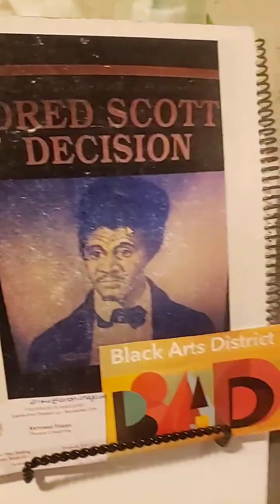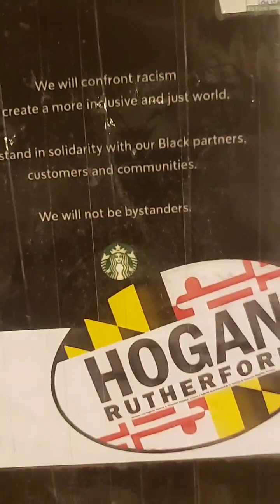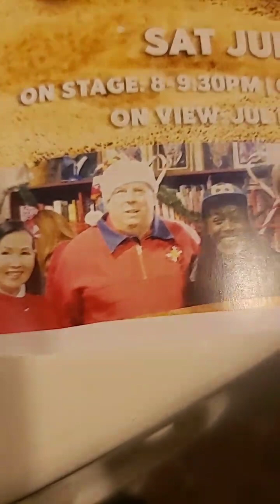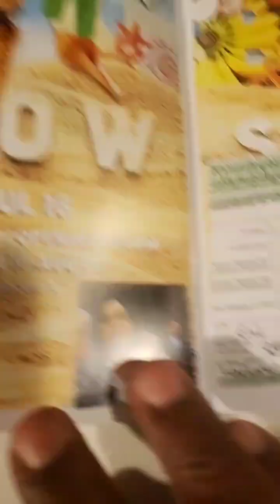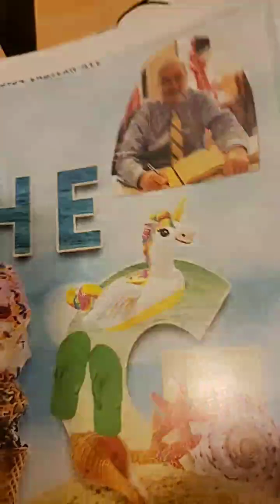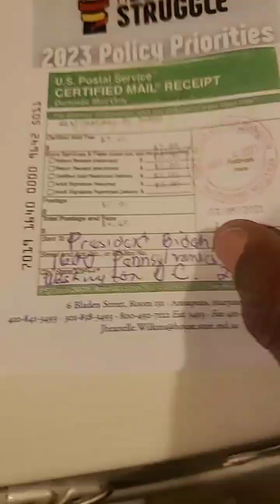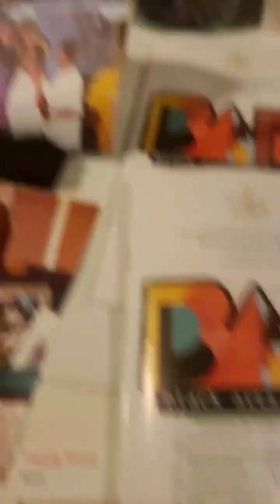Attorney General Anthony Brown 1964 Public Accommodations Act Gov Wes Moore I am Dred Scott Pam Wood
18 U.S.C. § 241 [Conspiracy Against Rights]
18 U.S.C. § 242 [Deprivation of Rights]
18 U.S.C. § 402 [Contempt Constituting Crimes]
18 U.S.C. § 1001 [Fraud and False Statements]
18 U.S.C. § 1519 [Obstruction]
18 U.S.C. § 1621 [Perjury]
18 U.S.C. § 1622 [Subornation of Perjury]
18 U.S.C. § 207 [Concealment, Removal, Or Mutilation Generally]